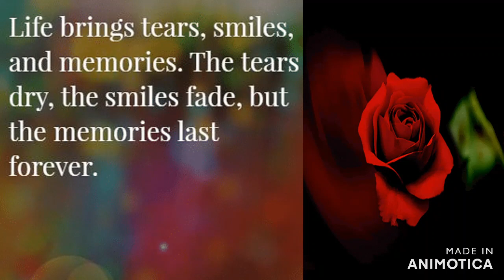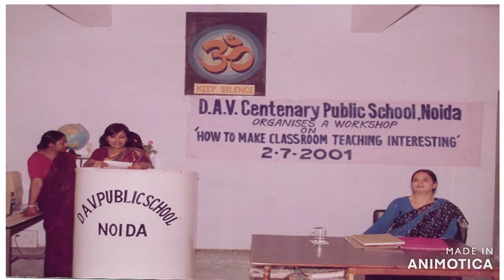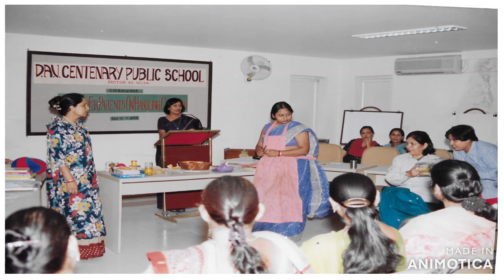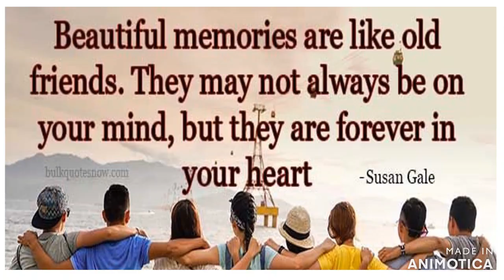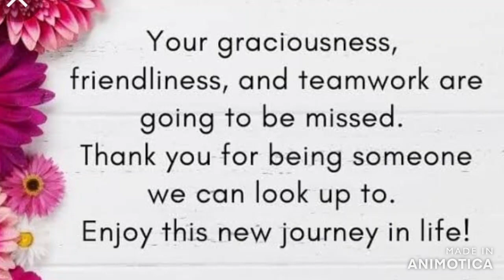memory lane dedicated to Ms.Sneh mam on her retirement SARLA CHOPRA DAV PUBLIC SCHOOL NOIDA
Sneh Ma'am should know that she would always be remembered for her calmness, for her team work, for her patience. This is a tribute to you ma'am from all of us.